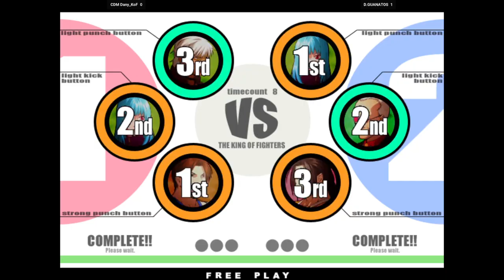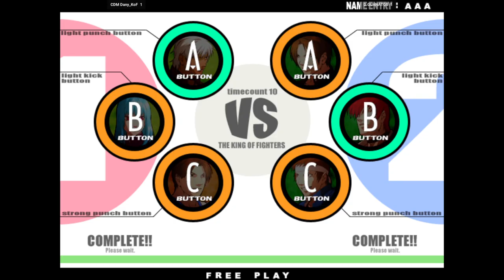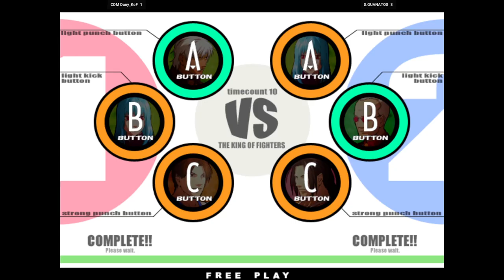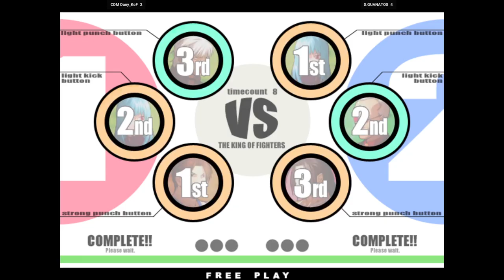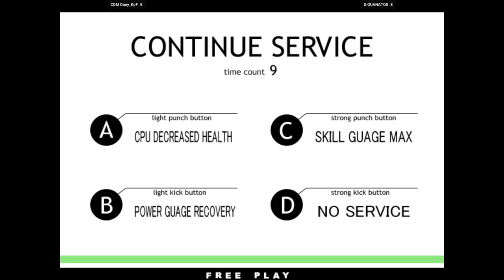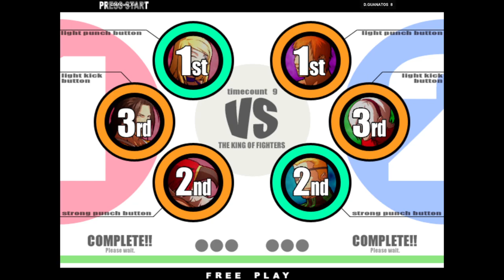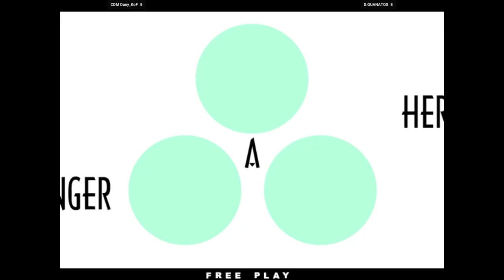KOFXI - CDM Dany_KoF VS D.GUANATOS 🇲🇽🇺🇸